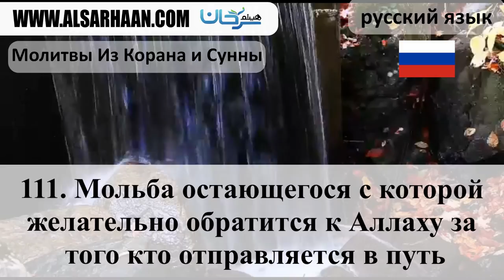111 Мольба остающегося с которой желательно обратится к Аллаху за того кто отправляется в путь